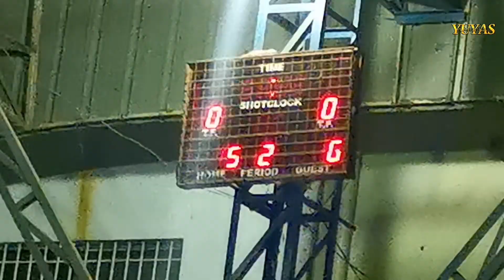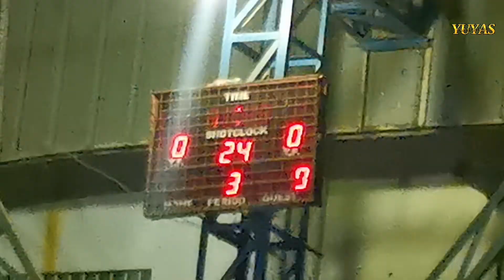SCATTERS VS EL KASKASERO : SAN ISIDRO SK SUMMER LEAGUE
SCATTERS VS EL KASKASERO
BRGY SAN ISIDRO SK SUMMER LEAGUE